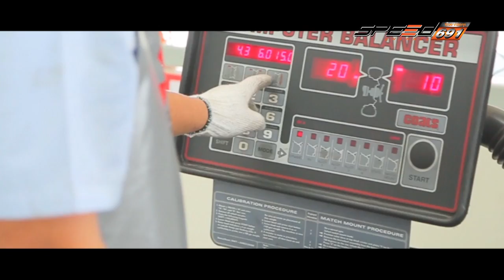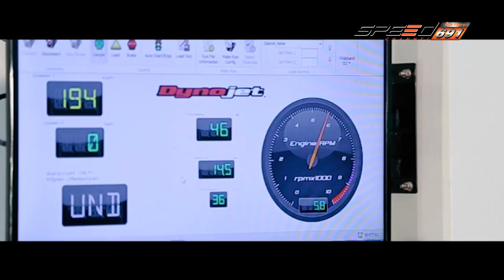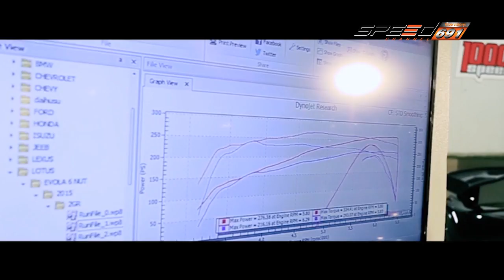Race Show 25 11 59 B3